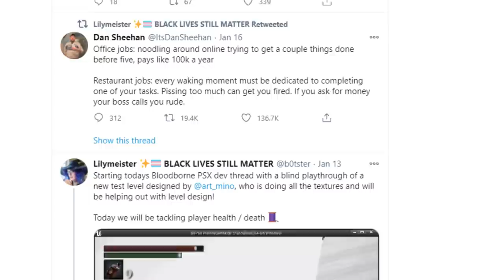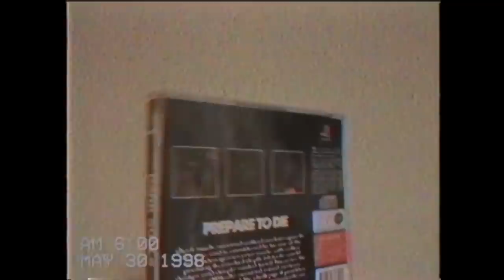Estão criando um BLOODBORNE de PS1 e isso é muito legal!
➤ PSN: hadessama94